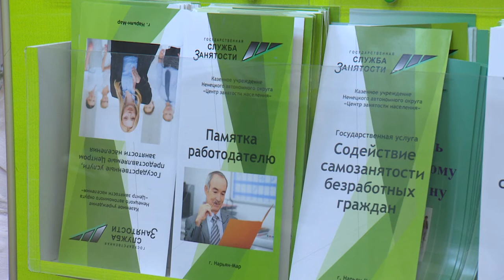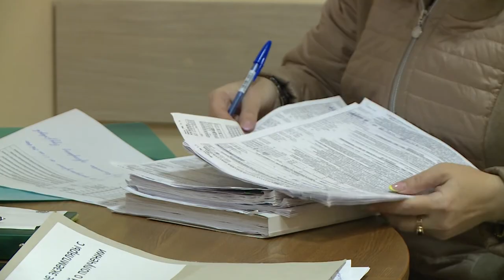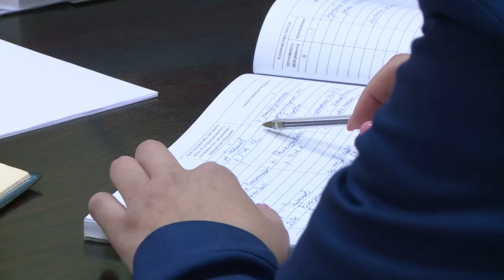Правовое поле от 24.09.2021